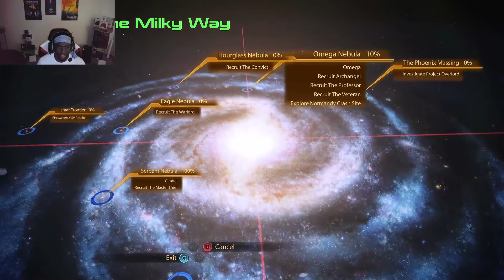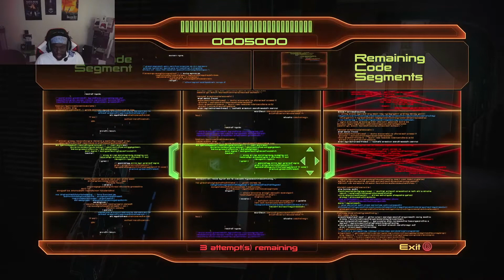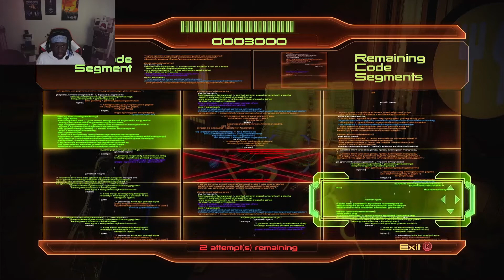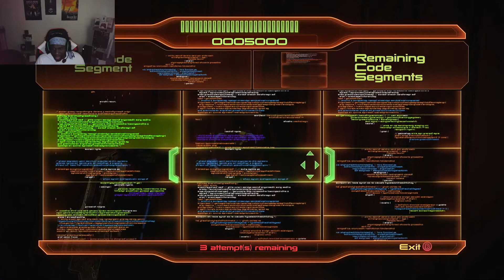Mass Effect 2 Legendary Edition On Xbox Series X Part 3 Omega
The Remastered Trilogy Is Here And Im Ready To Experience This Incredible Journey Again.